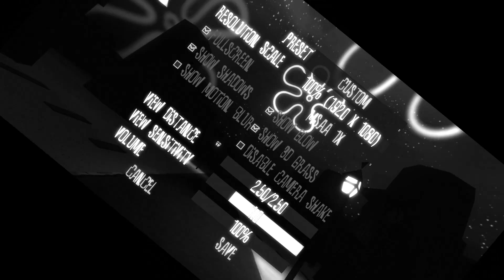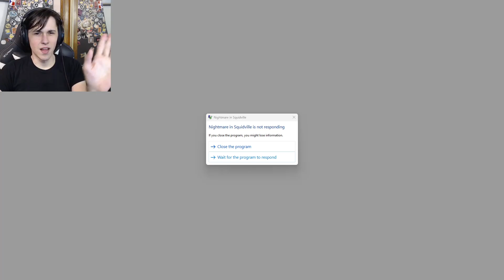SpongeMan FreePants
Find Squidward. Save the World

no lambda here.